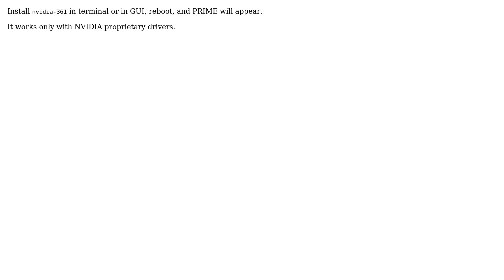Ubuntu: 'PRIME Profiles' tab missing in NVIDIA X Server Settings (Ubuntu 16.04)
With thanks & praise to God, and with thanks to the many people who have made this project possible! | Content (except music & images) licensed under cc by-sa 3.0 | Music | Images & others | With thanks to user Pilot6 user 0lesya and the Stack Exchange Network Trademarks are property of their respective owners. You are responsible for your own actions.